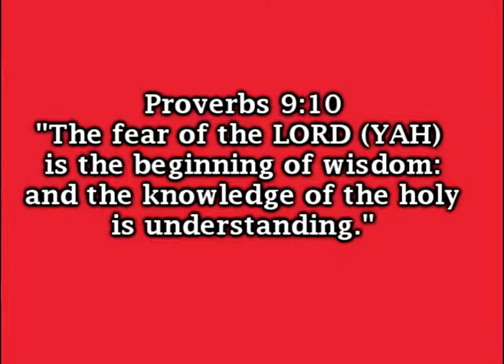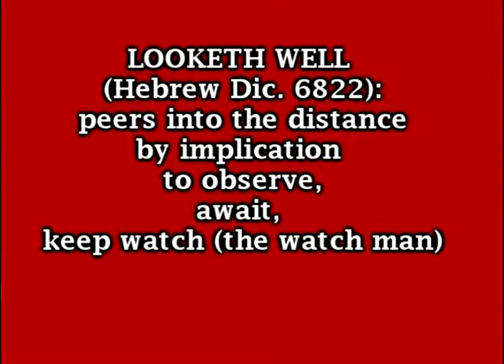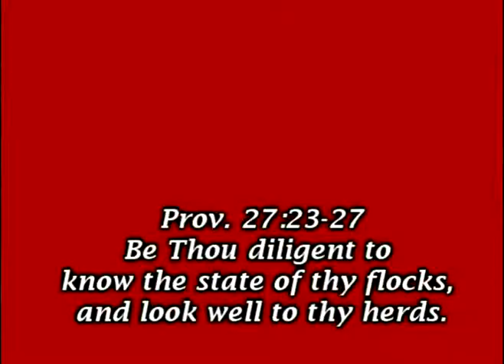Woman:Our Business pt4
A scriptural study on the proverbs 31 woman and our role as keeper and guardians of our community. Keeper At Home Series Part 2 of 4.